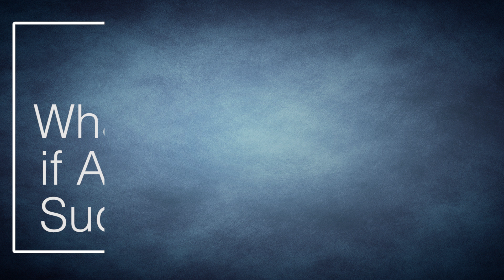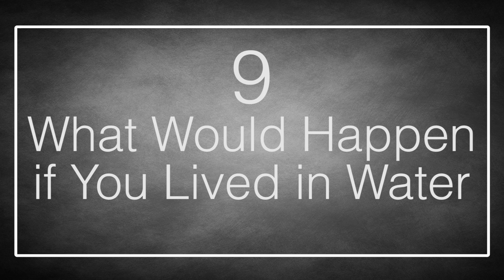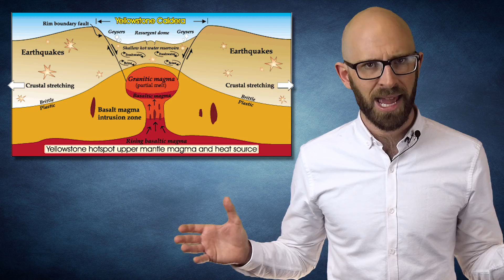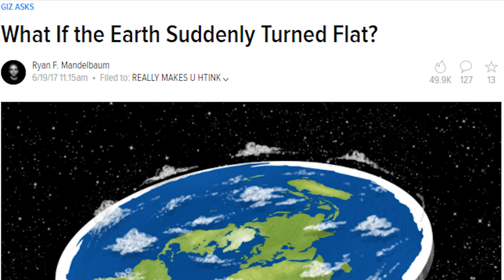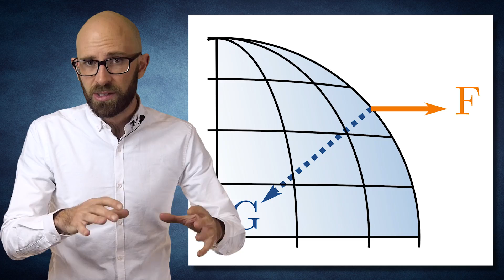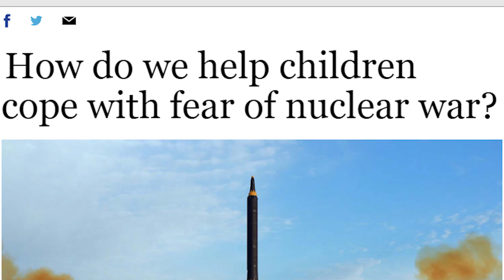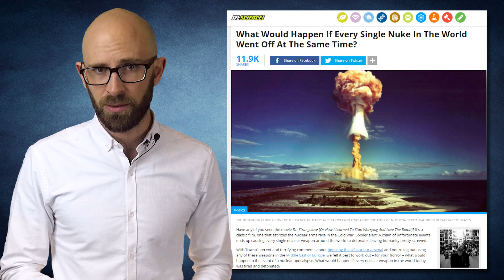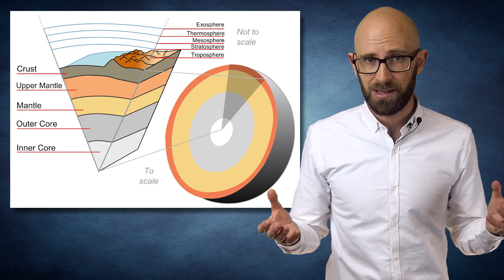10 Crazy “What If” Scenarios Part 3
Have you ever thought about what the world would be like if it was a cube? What would happen if you chose to live in the water? Or what if every nuclear bomb in the world went off? These are just a few of the crazy scenarios in our latest installment of 10 Crazy ‘What If’ Scenarios…

Coming up:

10. What Would Happen if all the Mosquitoes Died out?
9. What Would Happen if You Lived in Water
8. What Would Happen if the Yellowstone Supervolcano Exploded?
7. What Would Happen if You Exploded a Nuclear Bomb in the Deepest Part of the Ocean?
6. What if the World Was a Cube?
5. What if the World was Flat?
4. What Would Happen if the Earth Stopped Spinning?
3. What Would Happen if the Moon Exploded?
2. What Would Happen if Every Nuclear Device Exploded?
1. What Would Happen if Earth Lost Oxygen for Five Seconds